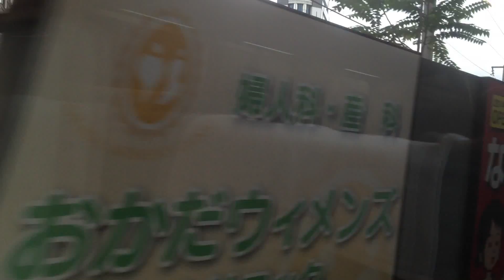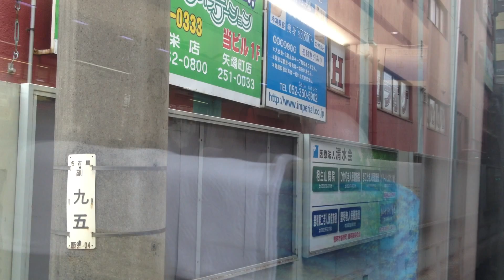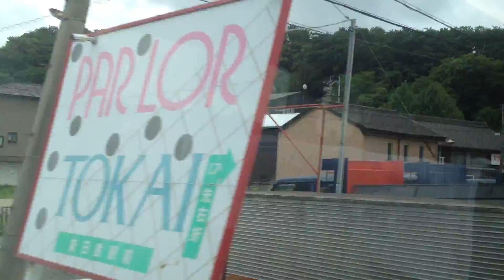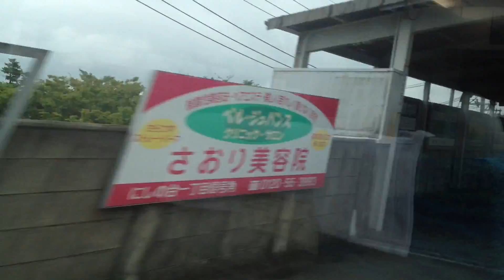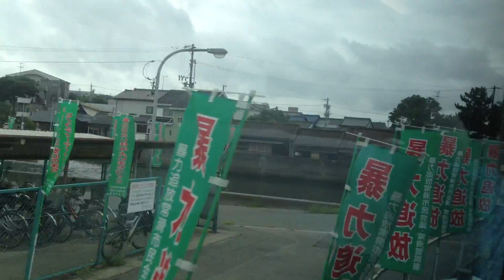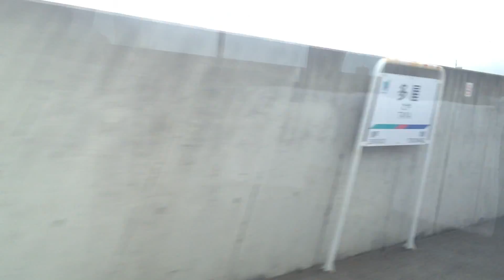名鉄ミュースカイ 車窓 名鉄名古屋→中部国際空港/ 名鉄常滑線 名古屋1020発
名鉄（名古屋鉄道）の車窓動画は、以下でまとめております。